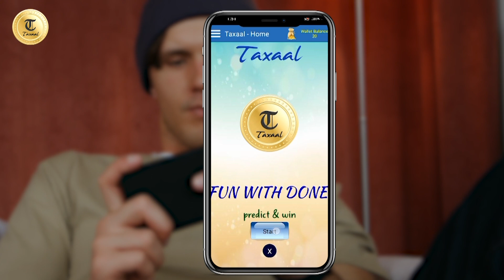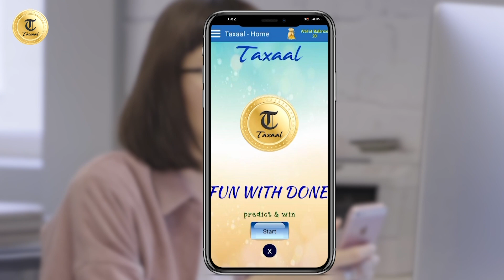Can mining harm your computer? FAQ related to mining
In this video i have answered some questions that were asked most of the times in comment box
and i hope you'll get a lot of information or clearance from this video

Description
00:00 Trailer of video
00:07 - Introduction of video
00:38 - Taxaal Promotion
01:22 - What if electricity lost? or computer Shoutdown
02:12 - How to withdraw Cryptocurrency
04:24 - Chance of Laptop damage
06:43 - Best Laptop for mining
08:09 - Can we Mine another Mine
09:31 - Can we mine on Wifi

Download and register for groww app and get 100 rupees in bank account you can also refer and earn 100 rupees per refer

ethereum mining
ethereum
ethereum mining with mobile
ethereum mining with laptop
ethereum mining software
mining software
ethereum mining in 2021
MinerGate Cryptocurrency Mining
minergate
minergate android
mining with mobile or pc
bitcoin or ethereum 2021
bitcoin or ethereum
start mining
ethereum mining with rig
ethereum mining by gnf learning
ethereum mining with window
Ethereum mining from mobile or pc
how to mine ethereum on laptop